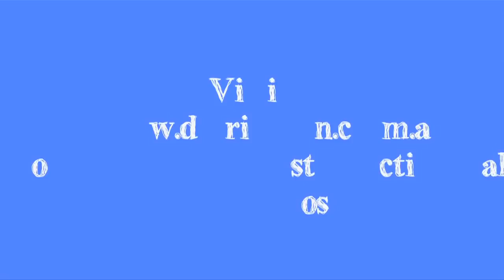Step-by-Step how to face paint a pussycat design using Derivan Face and body paints tutorial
Our face-painting guru Chantal the Fairy shows off some techniques painting a pussy cat using Derivan Face and Body Paints.
 This is a step by step tutorial on an easy how-to apply a pussycat design with Derivan face paint. This is a really easy design to paint for Halloween, book week or any party!.